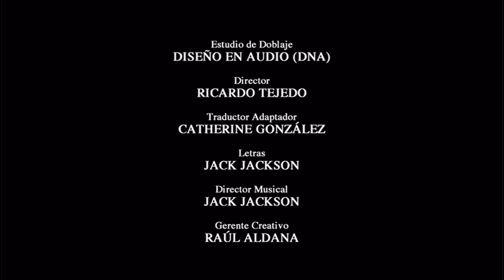Cierre DVD Kim Possible: Los Archivos Secretos 2003 (Argentina)